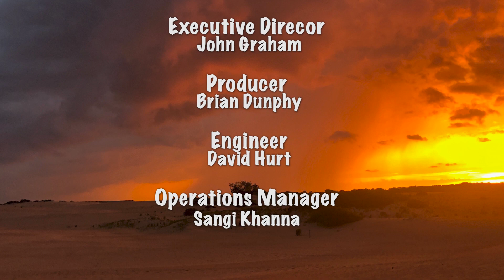A Conversation with Dr. Irish Spencer